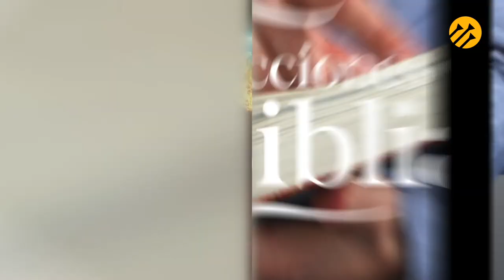LDB - EL ENGAÑADOR ENGAÑADO - 24 DE MAYO 2022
La lección para este día se titula: EL ENGAÑADOR ENGAÑADO, un tema presentado por el Pastor Ever Roblero.